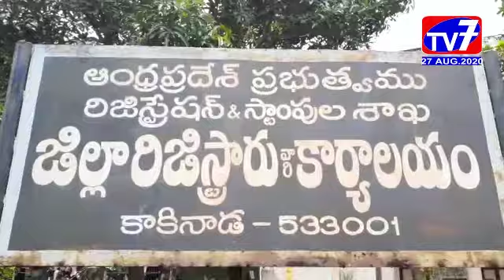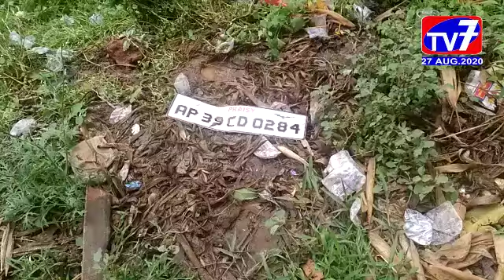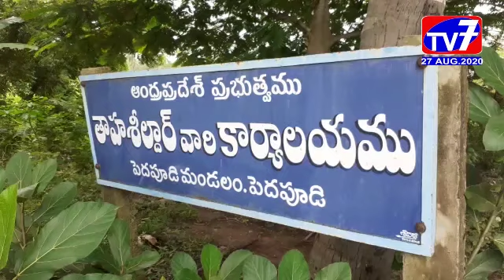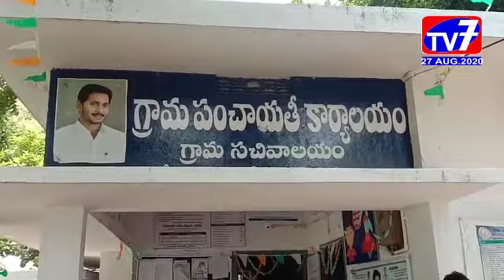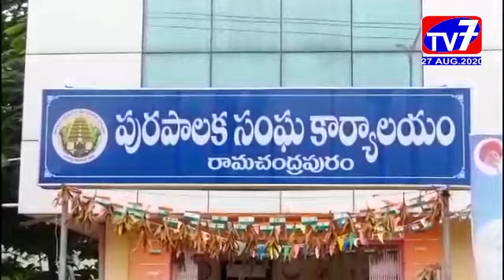TV 7 NEWS BULLETIN ,27 AUGUST, 2020 EAST GODAVARI TV7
TV 7    NEWS      BULLETIN ,  27    AUGUST,     2020.   EAST GODAVARI